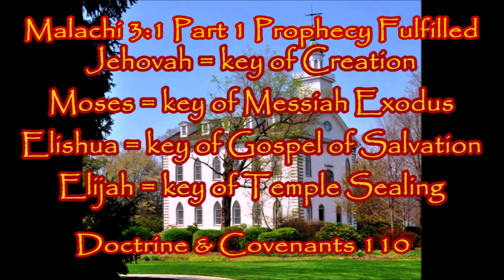Restoration of LDS Church Armageddon 2024! SPECIAL Weekend LDS Church News!